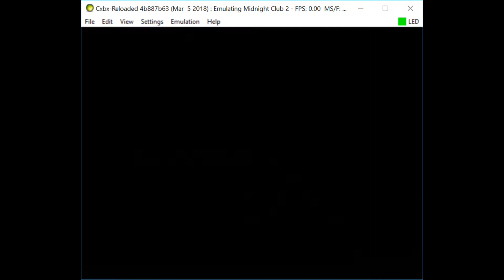Cxbx-Reloaded Xbox Emulator - Midnight Club II Ingame! (d52cc2d + WIP)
additional merge:
- yuv2 hack
- sound buffer warning (instead of message)

BE A FACEBOOK FAN:
soon?